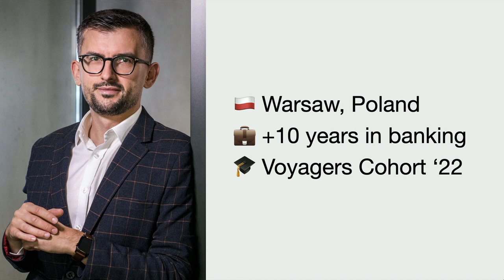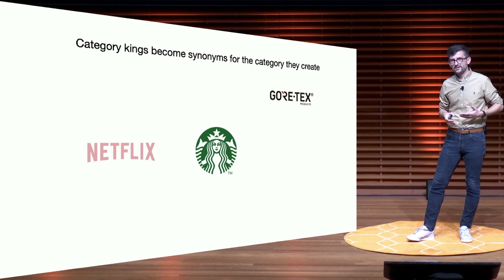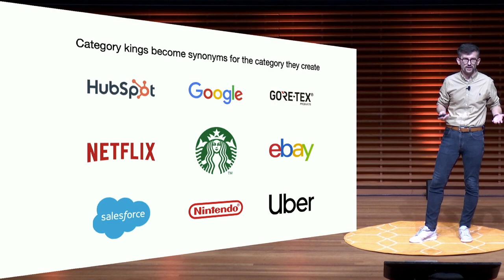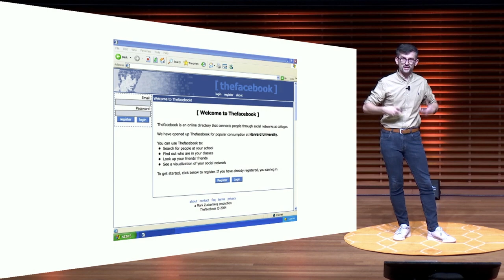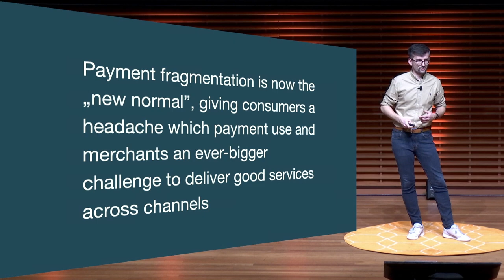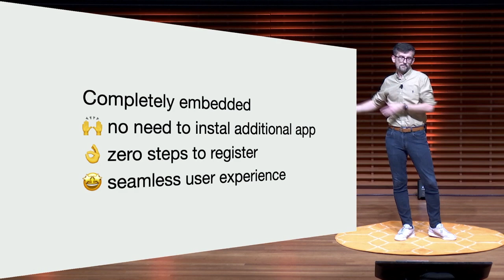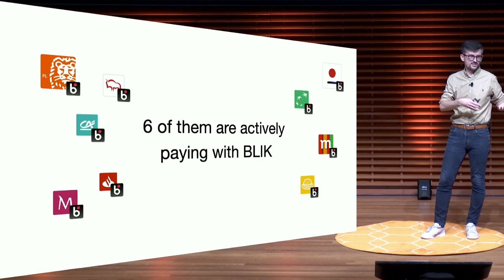The Myth of Being First | Piotr Pietrzak, LEAD Voyager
Piotr Pietrzak challenges the commonly held belief that being the first to market is the only path to success.

LEAD Shorts are a series of TEDx like presentations from Stanford LEAD participants to learn more about their contexts and to inspire us to take action. This presentation was delivered for the March 2023 Me2We conference.